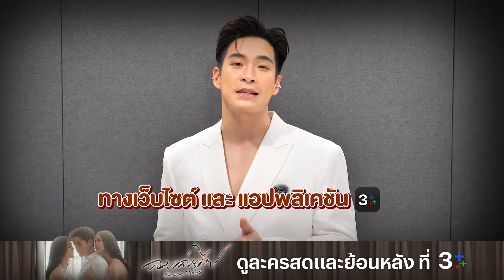FIN | ต้องมีผู้หญิงอีกกี่คนที่ต้องเสียใจกับความคิดเลวๆ แบบพี่ | ลมเล่นไฟ EP.7 | Ch3Thailand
บทประพันธ์โดย : ชญานิน  เลี่ยวไพโรจน์
บทโทรทัศน์โดย : กรรณิการ์ โตวรานนท์, ชญานิน  เลี่ยวไพโรจน์, ศรียุดา วรรณภาค
กํากับการแสดงโดย : วรวุฒิ นิยมทรัพย์
ผู้ผลิตโดย : จริยา แอนโฟเน / บริษัท  เมกเกอร์ เจ กรุ๊ป จำกัด